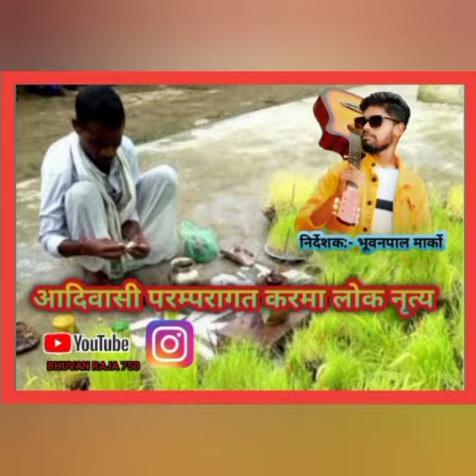आदिवासी परम्परागत करमा लोक नृत्य ll bhuvan raja 750